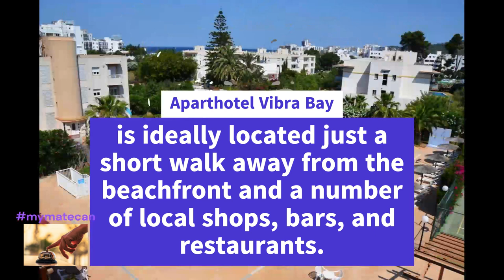Holiday in Ibiza, Party Time !!!!!!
Are you ready to party in IBIZA !!!

Aparthotel Vibra Bay
(San Antonio Bay, Ibiza, Balearics)
London Stansted to Ibiza
2 Adults –Tuesday 4 July 2023(7 nights) £659pp based on 2 people

Call free 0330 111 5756

Keep your eyes open for our Exclusive Deals !!